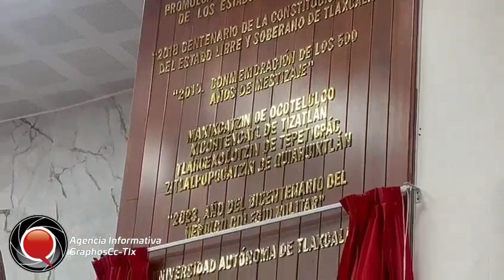Develan diputados la leyenda “Universidad Autónoma de Tlaxcala”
GraphosCc Tlx EsNoticia Develan diputados la leyenda “Universidad Autónoma de Tlaxcala” con letras doradas en el muro de honor de la sala de sesiones del Palacio Juárez, sede del Congreso del Estado, con el fin de enaltecer la importancia de esta institución. Asiste el rector Serafín Ortíz Ortíz.